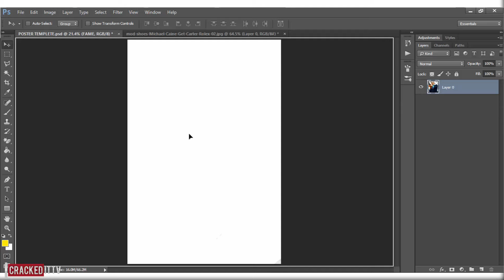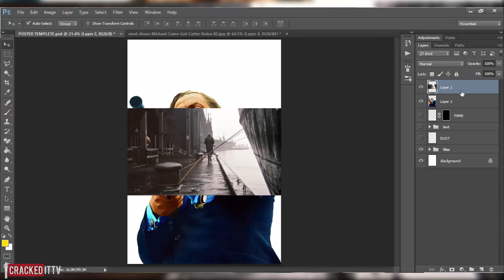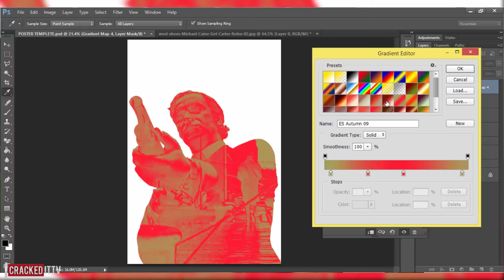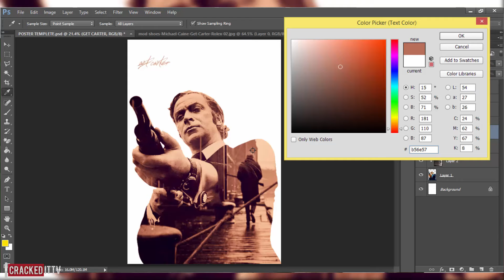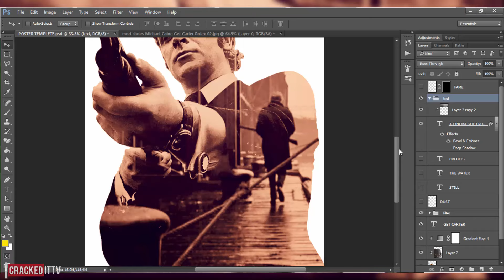Photoshop Movie Poster - Get Carter